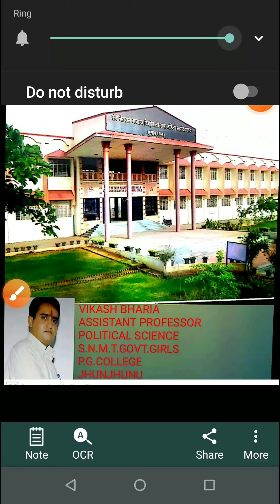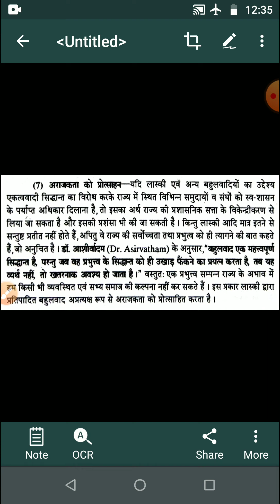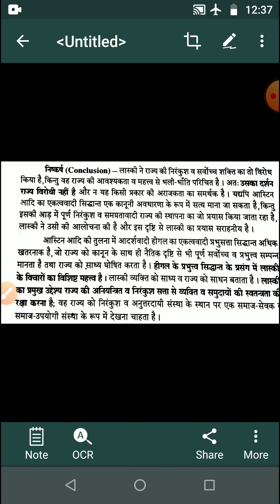हेराल्ड लास्की के संप्रभुता संबंधी विचारों की आलोचना